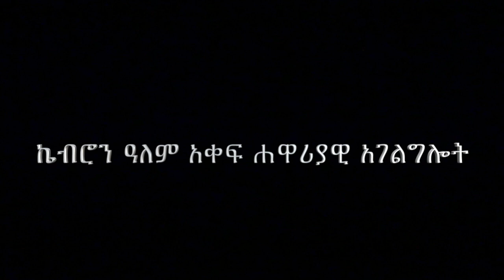በአማርኛ ቋንቋ "ክርስቶስ ለምን በግ ሆነ " በሐዋርያ ሕነሽም ኢትዮጵያ Part4